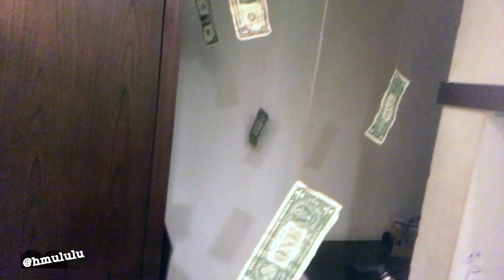Apartment Tour (B*tch I'm outttt!)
This video is about apartment tour